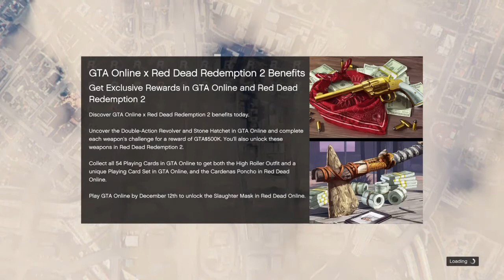Airborne Motor Wars (Grand Theft Auto)